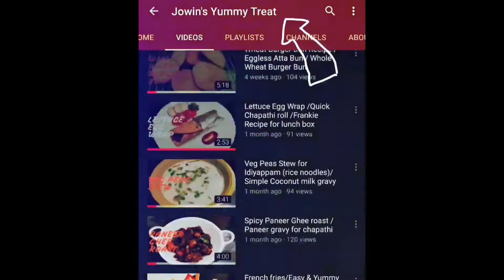Dalgona coffee Recipe | Trending Dalgona Coffee | Whipped coffee | No Hand mixer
Dalgona coffee Recipe  | Trending Dalgona Coffee | Whipped coffee
No hand mixer recipe
INGREDIENTS
Instant Coffee Powder - 2 Tbsp
Ice cubes - few
Sweetened Chilled Milk - 1 Cup